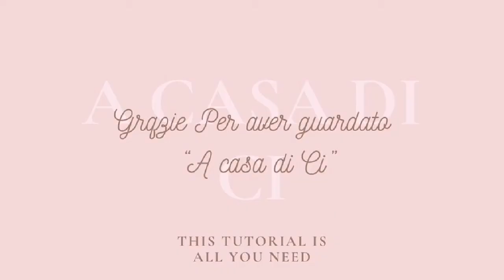ORGANIZZIAMOCI PER ARRIVARE A NATALE SENZA STRESS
Voi come vi organizzate per arrivare a Natale senza stress?

Io sicuramente con un planning settimanale, dove organizzo pulizie, spesa e regali da comprare.

Per le pulizie motivazionali Vi consiglio di vedere i video sul mio canale!

Vi aspetto su Instagram per organizzare la settimana di pulizie!

Buona Visione ☀